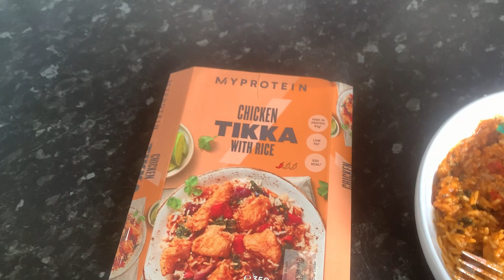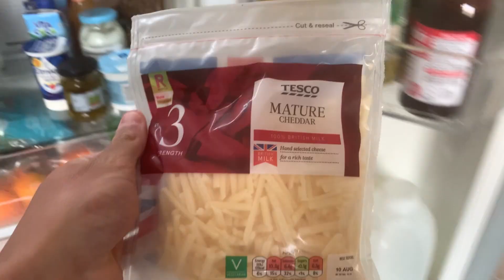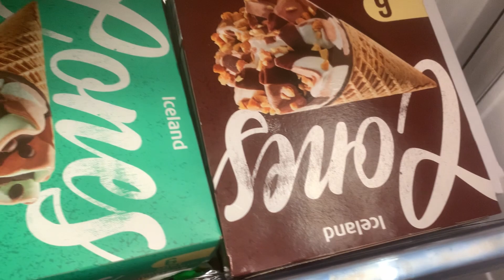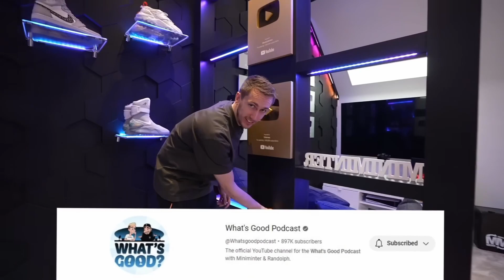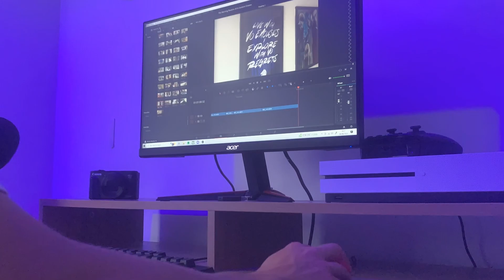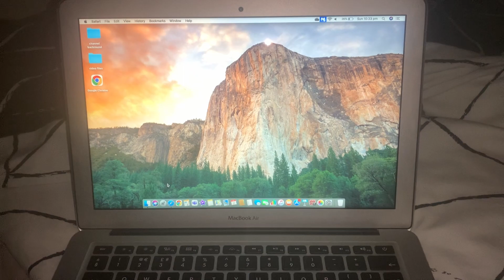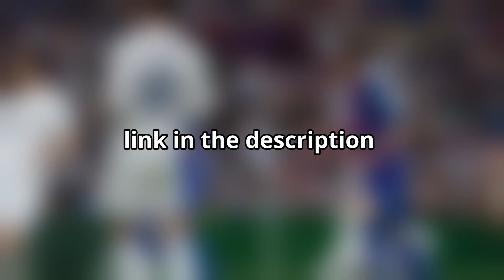The Night Time Routine Of A Content Creator!